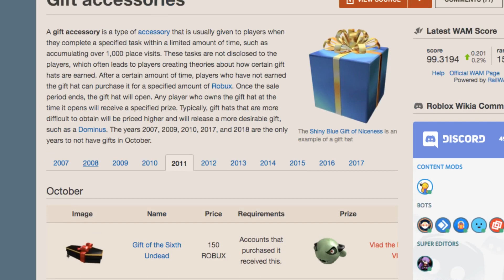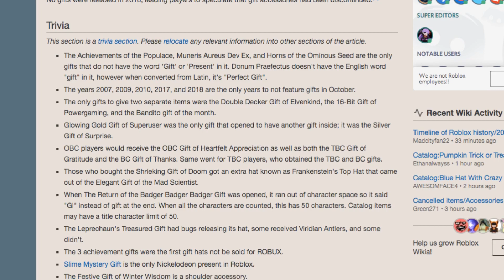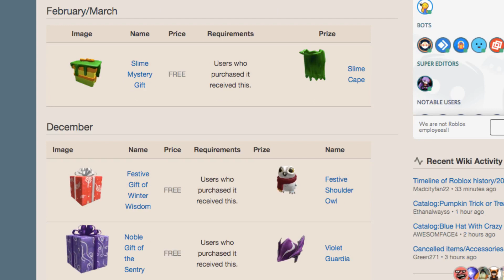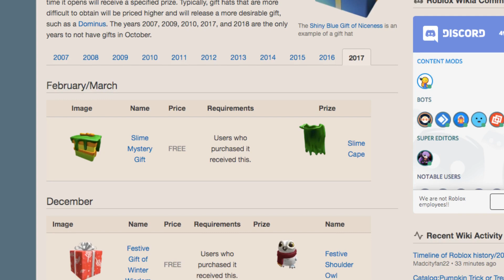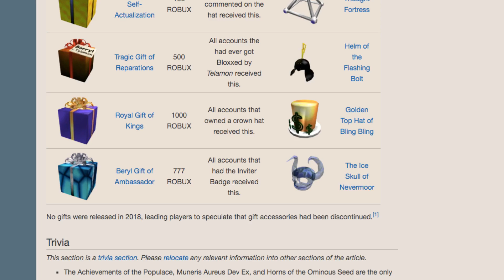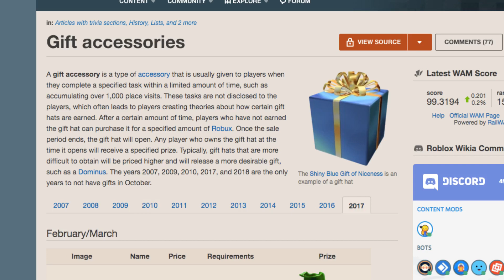WILL ROBLOX GIFTS COME BACK DURING 2019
will roblox gifts come back during 2019. roblox used to release some cool roblox gifts with some of the most legendary items ever.  These include countless domonises, domino crowns, and renditions of classics.  will this aspect of what is now considers semi classic roblox come back? - speedo420